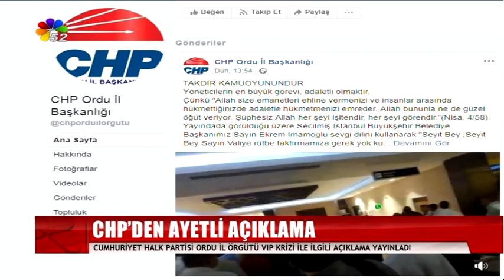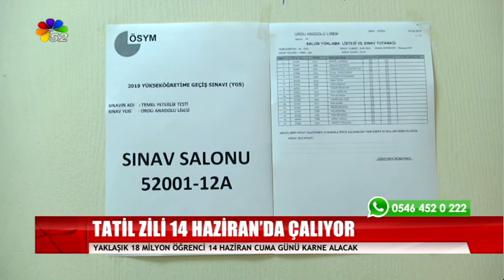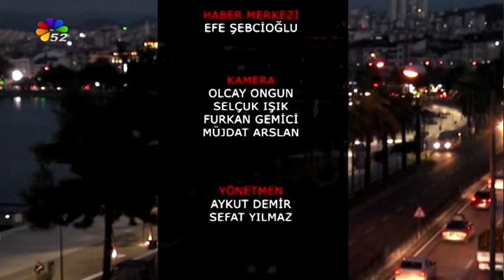09/06/2019 ANA HABER